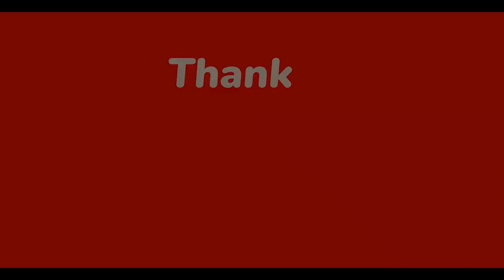CM Shivraj Singh Chuhan ने Bhopal के कुशाभाऊ ठाकरे सभागार में मुख्यमंत्री कृषक मित्र योजना शुभारंभ